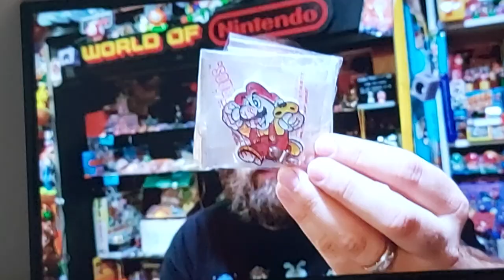4 June 2023